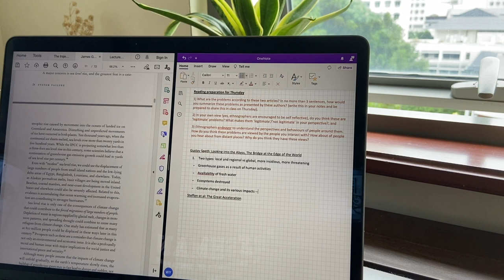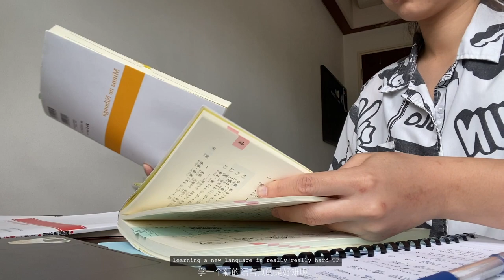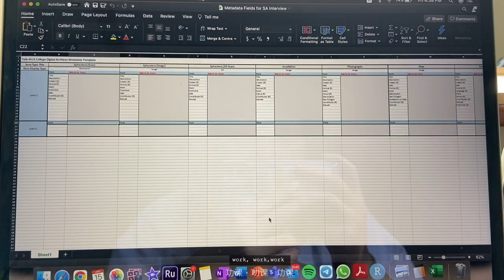First week of classes @ Yale-NUS College |yale-nus diaries ✨ 耶鲁国大的第一周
Hello people!! This is a vlog of my first week of classes in my second semester of sophomore year at ync :) I hope that you enjoyed my week with me and see yall in the next!